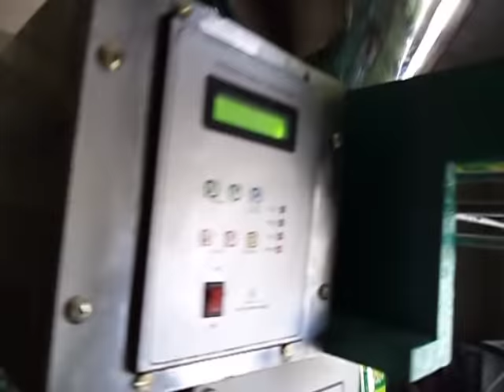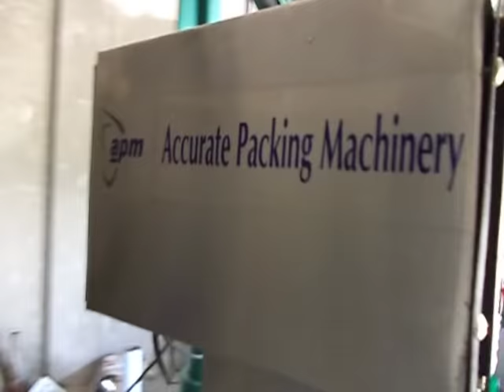Masala packing machine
Suitable for packing powder , like spices/ aata/ besan
Mnf by.